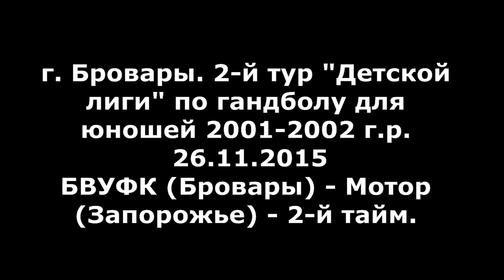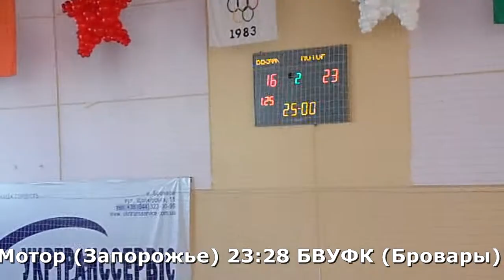Гандбол. БВУФК (Бровары) - Мотор (Запорожье) - 28:23 (2 тайм). Детская лига, 2-й тур, 2001 г.р.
Шестой день 2-го тура "Детской лиги" по гандболу для юношей 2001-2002 г.р.  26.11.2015. г. Бровары.